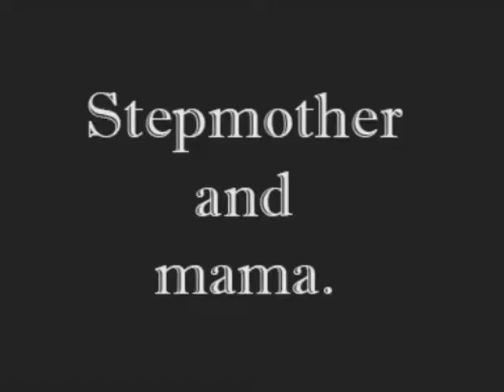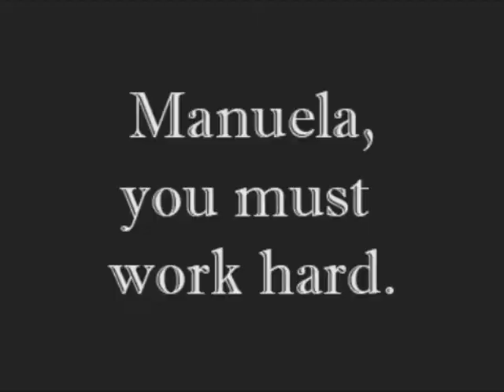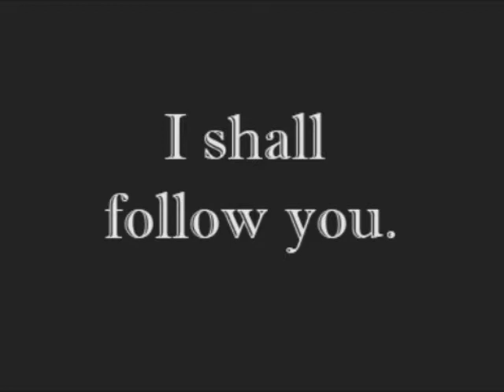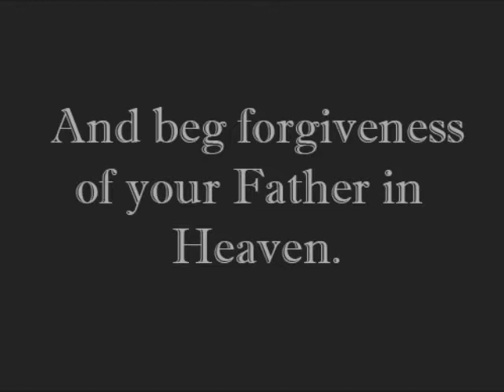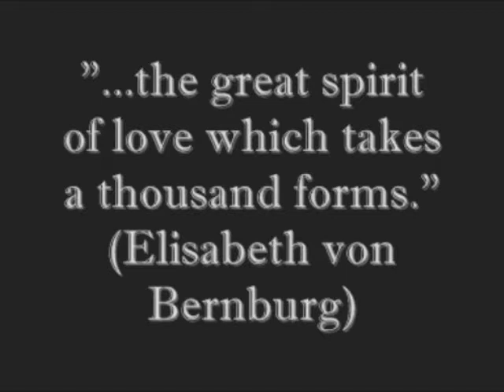Mädchen in Uniform, 1931 comparisons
First wonderful lesbian film "Mädchen in Uniform", 1931 has a few comparisons.
Music from the film.
Lead characters are Frl. von Bernburg (Dorothea Wieck) and Manuela von Meinhardis (Hertha Thiele).